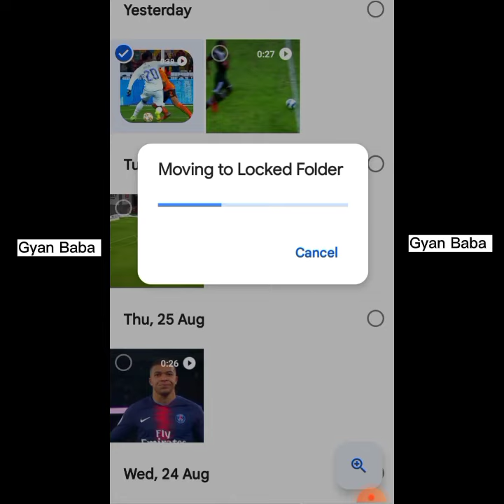HOW TO HIDE VIDEOS PHOTOS